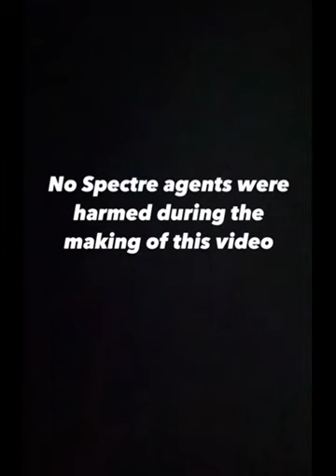00 Fight Breakdown - Interview with Trina Parks!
00 Fight Breakdown!

I interview Trina Parks - Thumper from Diamonds Are Forever

We discuss: -her fight scene
-her experience being a Bond girl
-her career
-and current projects